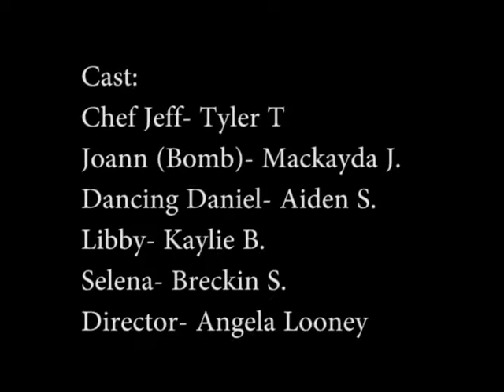bestworst family tyler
Tyler edited this film last week in camp.  He seems to be having fun playing Chef Jeff.  Lots of outtakes on his scene.